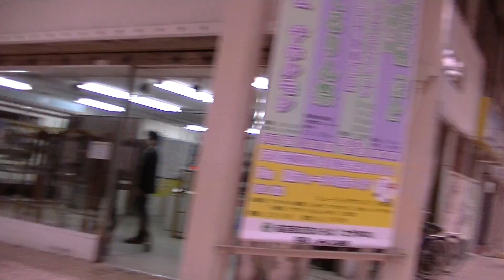okinawa city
okinawa vicinity